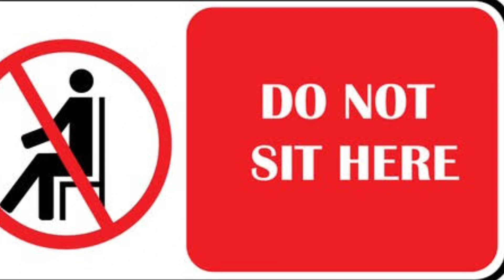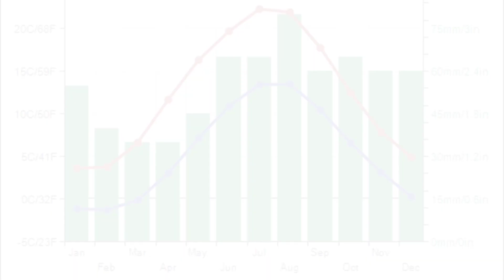Unlock the secret behind the height of Denmark 🇩🇰 benches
IN THIS VIDEO WE WILL TELL  U ABOUT THE MISTERY OF DENMARK BENCHES .

KEYWORDS ;
revealing the secret behind why Denmark benches are higher in height,
revealing the secret Denmark benches height,
why Denmark benches are large in height,
why Denmark benches are higher in height,
why benches in capital of Denmark are large in height,
why Denmark capital benches are larger,